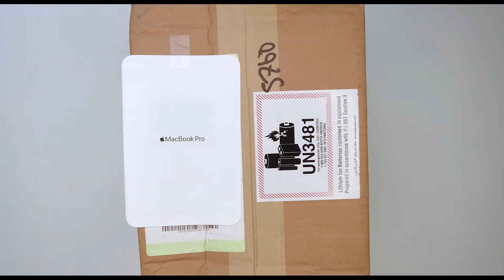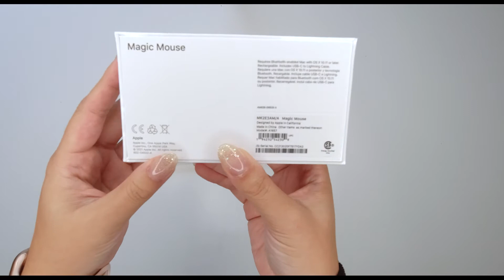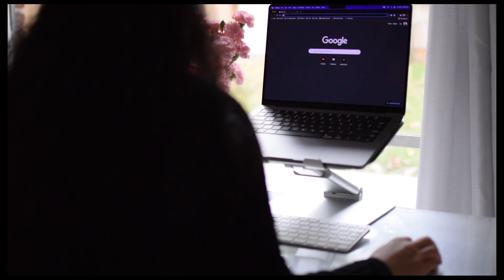New Wireless Magic Keyboard & Magic Mouse 2 Unboxing | ASMR | LoFi | Relaxing | Aesthetic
In this video, I am unboxing the Magic Mouse 2 & the Magic keyboard with the unlock key. I am pairing this with my new M1 Pro MacBook Pro (unboxing video of MacBook Stay tuned to the end for a sneak peek of my entire Apple setup with the new MacBook Pro, Magic Keyboard, Magic Mouse, AND iPhone 13 !

Shot on my DJI Osmo Action Camera, Edited on my new M1 Pro MacBook Pro

Products in this video & more:
2021 Apple MacBook Pro (14-inch, Apple M1 Pro chip) - Space Gray:
Apple iPhone 13
Apple Magic Keyboard (with lock key)
Magic Mouse 2
laptop stand

CAMERA & SETUP GEAR
Ring light tripod